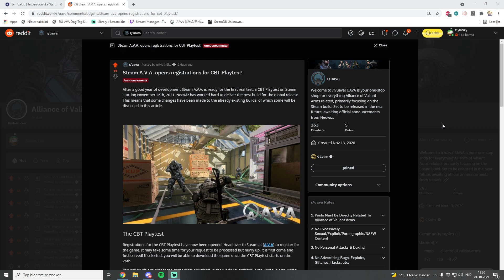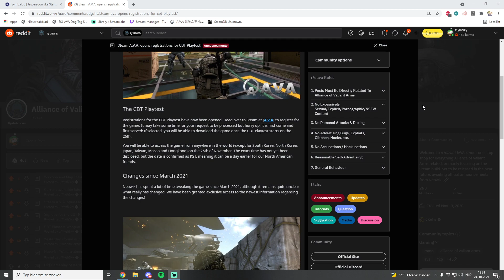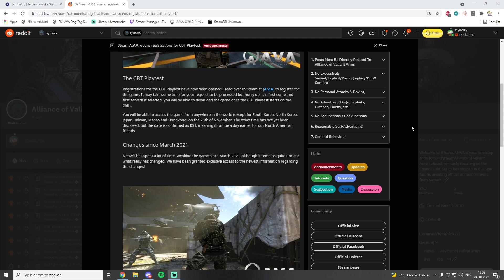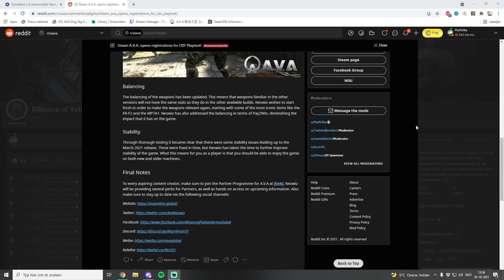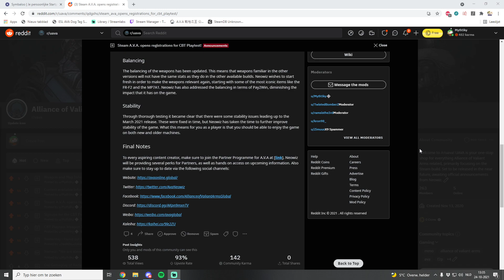[Steam AVA] CBT Playtest Registrations Open & Info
This video will break down some of the changes made since March 2021, as well as listing the so far confirmed weapons.